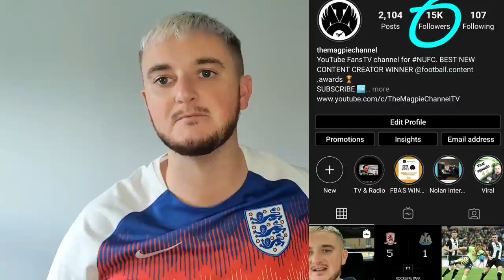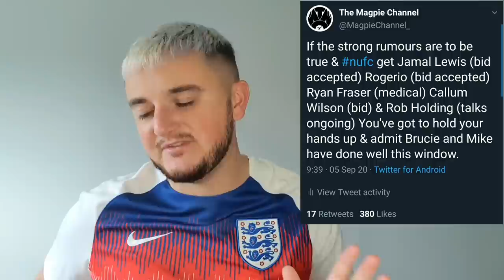PRE SEASON DONE | JAMAL LEWIS, CALLUM WILSON & RYAN FRASER TO SIGN FOR NUFC?!